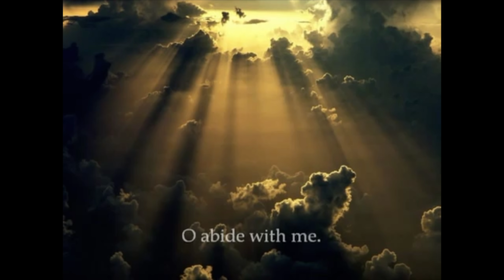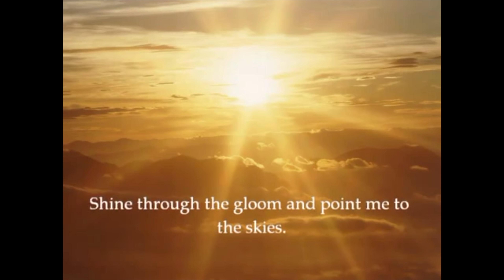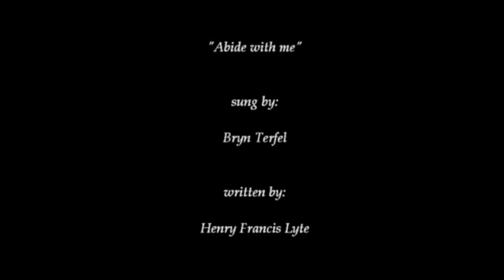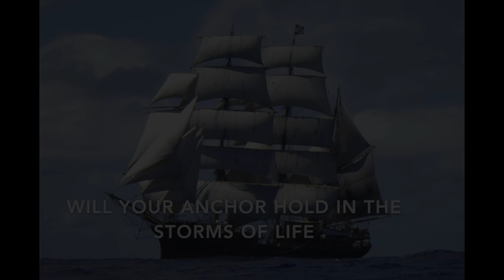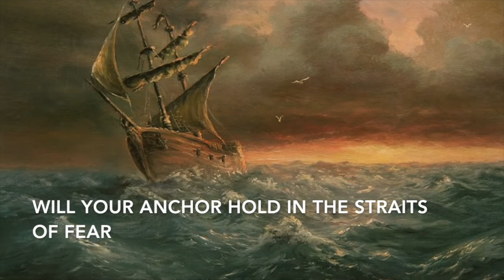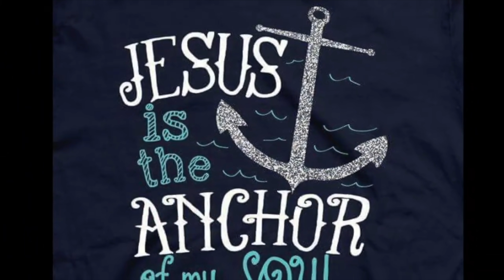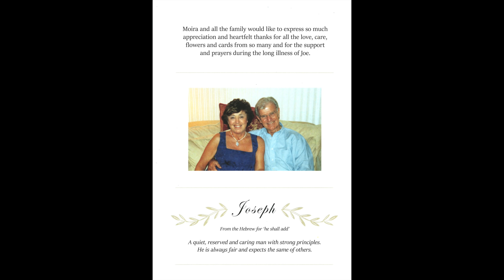A Service of Thanksgiving for the life of Joe Simpson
10th of April at 9am in Maddiston Evangelical Church

Outline of Service:

 00:00     Opening Music by Anne Smith
 16:15     Opening of Service by Tim Oakes
 18:45     Joe enters the hall to 'Make Me a
                Channel of Your Peace'
 22:16     Opening Prayer by Tim Oakes
 23:55     Hymn - 'Abide with Me'
 28:18     Eulogy by Willie Dickson
 48:09     Eulogy by Sarah Macmin
 53:24     Eulogy by Iain Simpson
 58:00     Eulogy and Reading by Harry Strang
1:04:09   Hymn - 'Will Your Anchor Hold'
1:06:43   Closing Thoughts and Prayer by Tim
                Oakes
1:09:03   Closing Music by Anne Smith